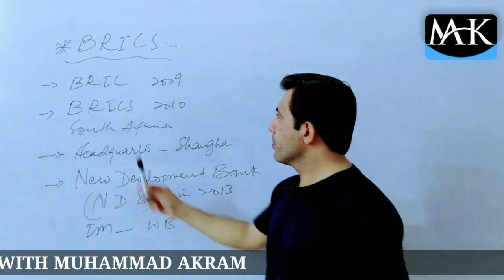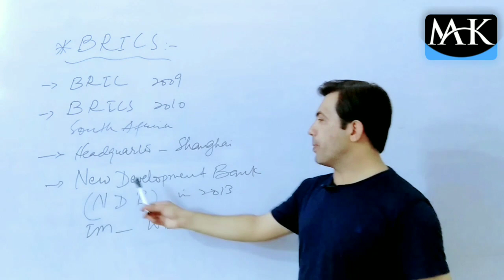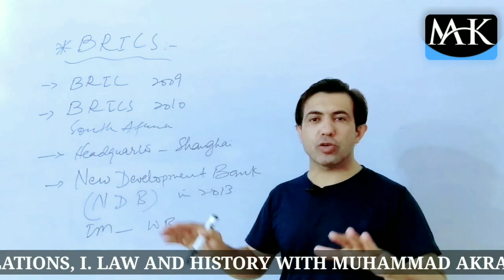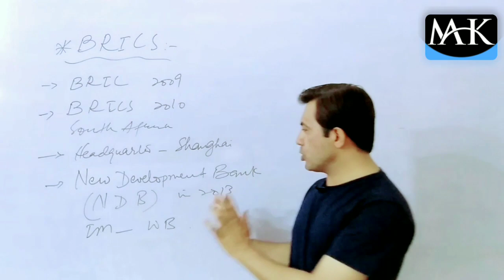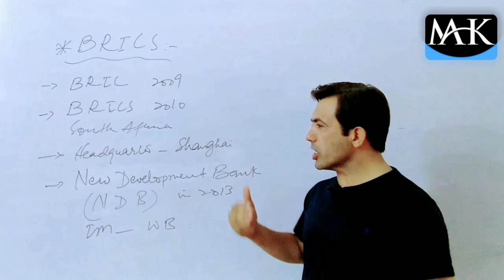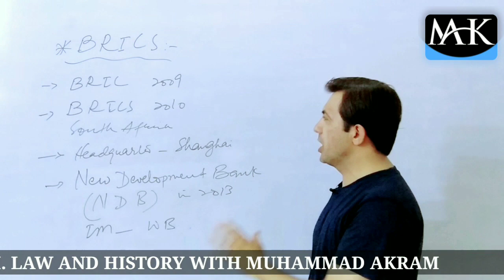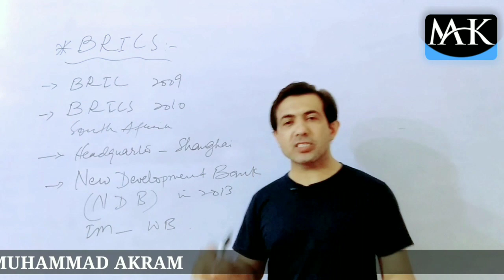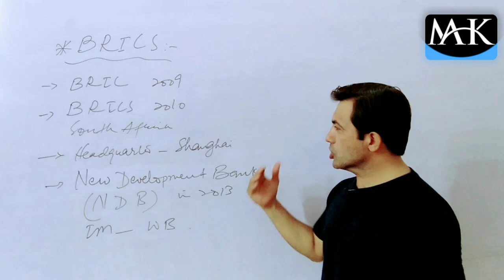BRICS | Brazil-Russia-India-China-South Africa | New Development Bank | By Muhammad Akram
BRICS was founded in 2009. It is an economic and political union of five countries. Its comprises Brazil, Russia, India, China and South Africa. The New Development Bank is a vital initiative of the BRICS members.